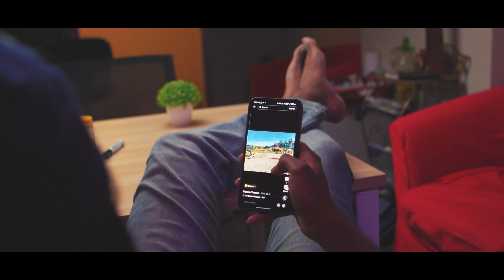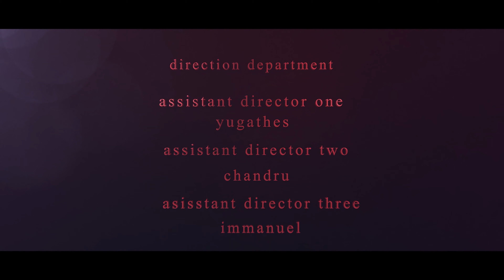TOK | OFFICIAL MOVIE | C WORKS | NERVE GEAR | INFINITY STUDIO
Mixing & mastering by: Infinity studios
Produced by: nerve gear solution
From C works production

Cast: Sri Navin Kishen, Yuvenraj, Kishan Varma, Rashvini, Mugilan, Raguntharan, Faizal, Thivagar, Ramesh

Director & Editor : Sai Ram Kumar Sukumaran
Cinematographer: Rubbaan
Assistant Directors: Yugathes, Chandru
Production Manager: Amirul
Key Grip : Puvendra
Prop Design: Thiagu, Geetha Rajkumar, Tharrsinee
MUA: Tharrsinee, Geetha Rajkumar
Publicity Design by: Thiagu